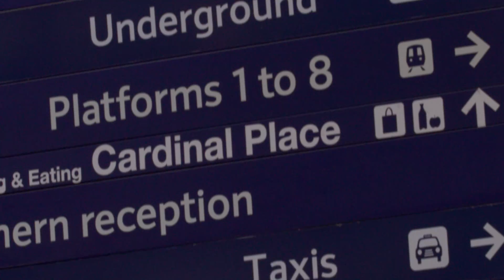Visit Britain Experience: Brighton Beach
Nick Gismondi and Carlin Isles take a trip to Brighton Beach while on an adventure through the UK ahead of the Rugby World Cup! Nick and Carlin get competitive on the pier, and then on the beach volleyball court!